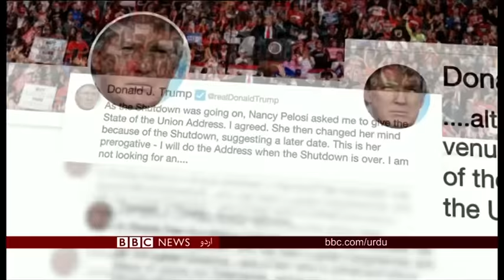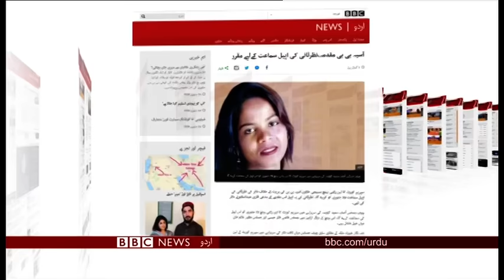Sairbeen Thursday 24th January 2019 - BBCURDU